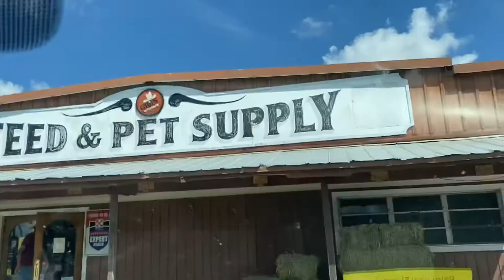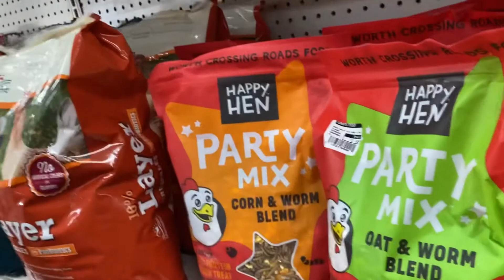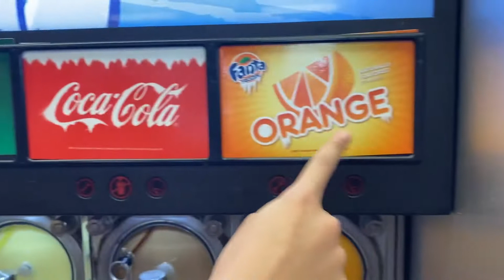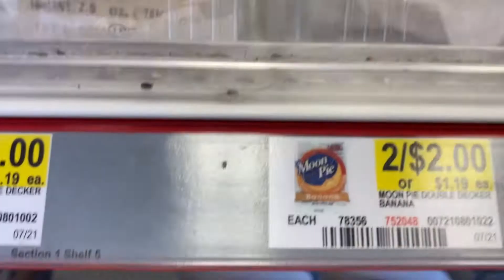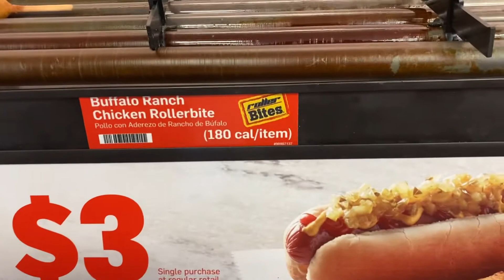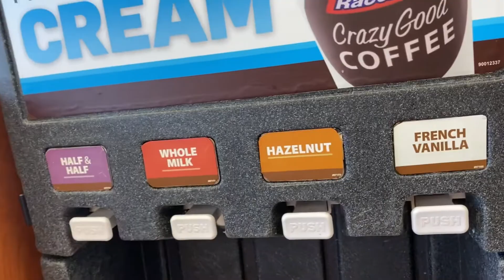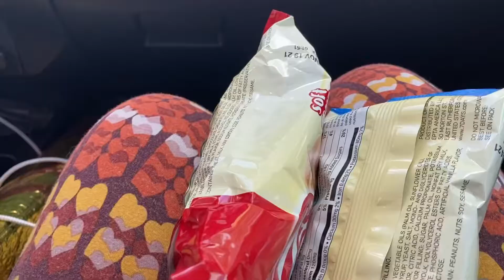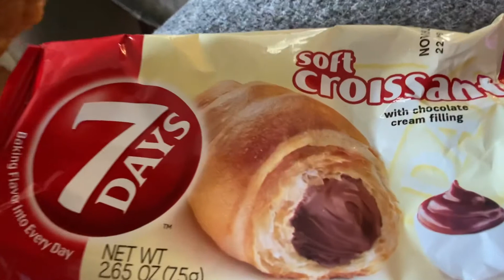🇺🇸Nasceram os pintinhos/Fiz galinha caipira/Tour pela RaceTrac e muitas delícias|Caterine e Annie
Olá meus Anjos
Hoje venho com esse vídeo muito legal
Mostrei os pintinhos que nasceram,fomos comprar ração para eles/passeamos mostramos muita coisa

Meu Instagram

  Beijos e até o próximo vídeo se Deus quiser ❤️